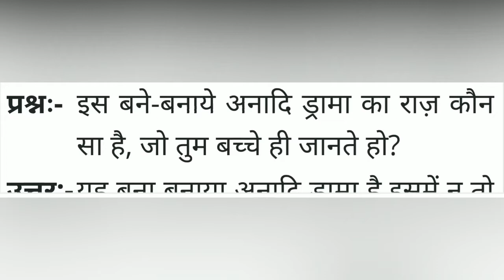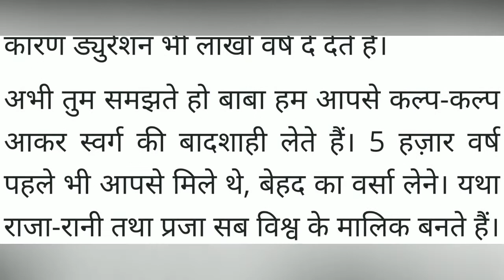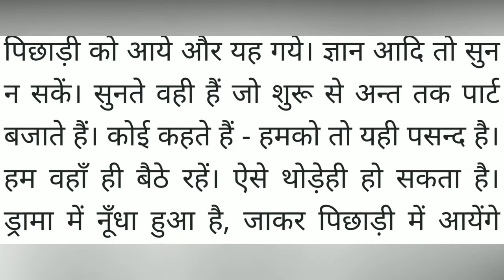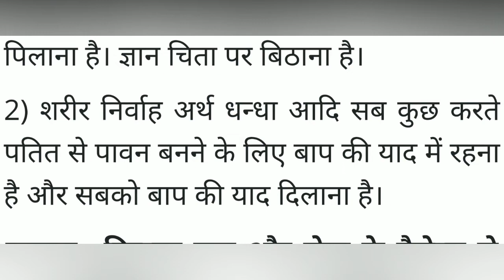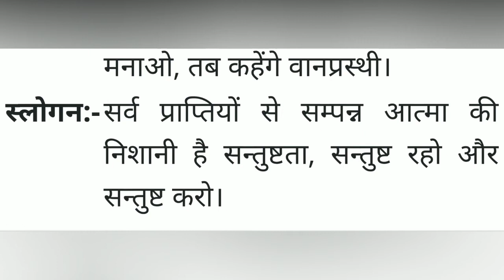Aaj ki Murli ०८ अगस्त २०२० / 08 August 2020 / आज की मुरली / 08-8-2020 | Bk Suman Didi / Murli Today